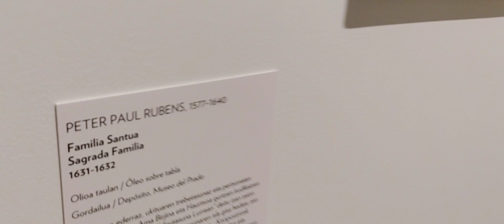Rubens en el museo de San Telmo.